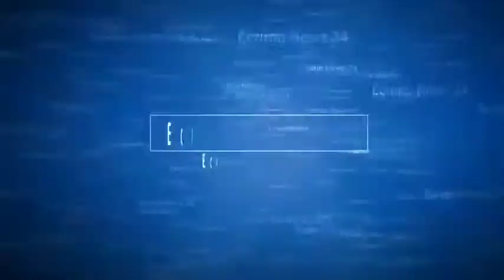UP:लखनऊ से बहुत बड़ी खबर Akhilesh Singh yadav और Shivpal yadav चाचा भतीजे को पुलिस ने किया गिरफ्तार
Ecrime News 24 UP:लखनऊ से बहुत बड़ी खबर Akhilesh Singh yadav और Shivpal yadav चाचा भतीजे को पुलिस ने किया गिरफ्तार